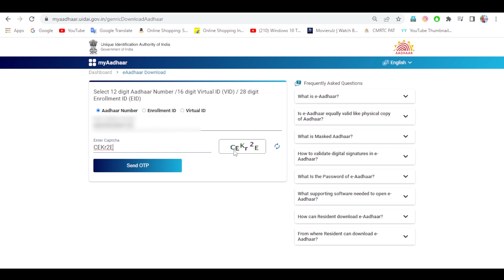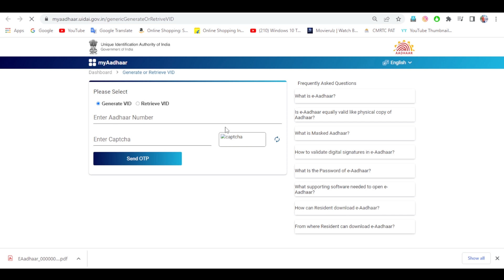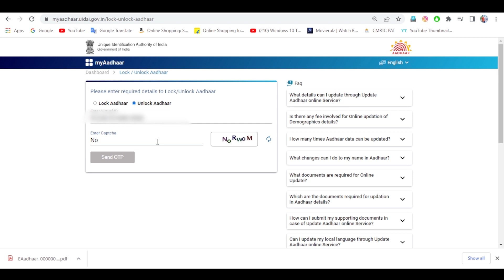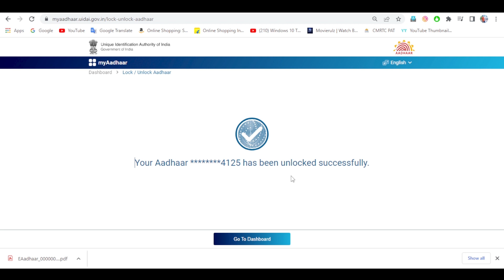How to keep Safe and Secure our Aadhaar card || How to stop Aadhaar card misuse || Naresh Dasoji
How to Link Voter Id Card to Aadhar Card Online || Voter card Aadhar card link Family Members